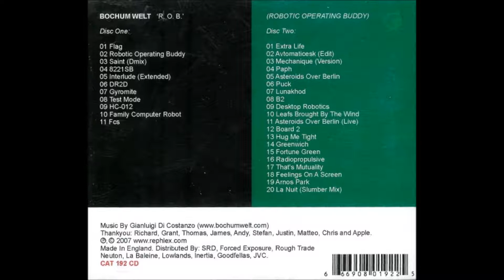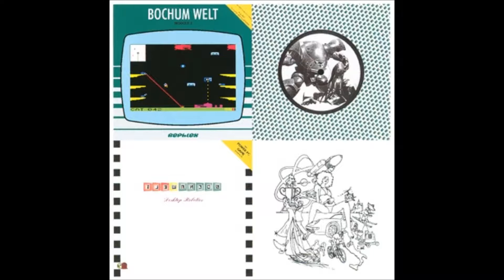Bochum Welt - Paph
R.O.B. (Robotic Operating Buddy)